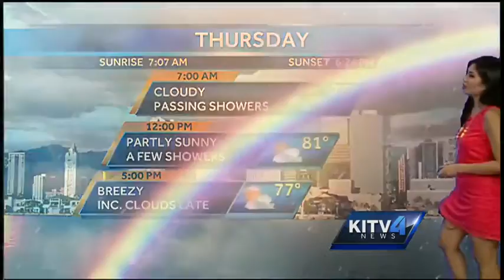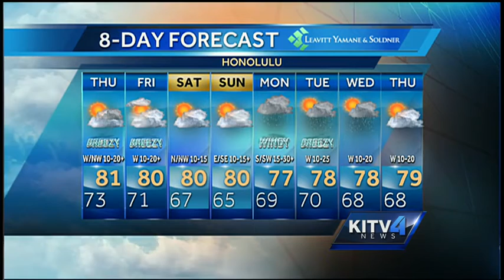Thursday morning weather forecast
Cam Tran has a look at your Thursday morning weather forecast.